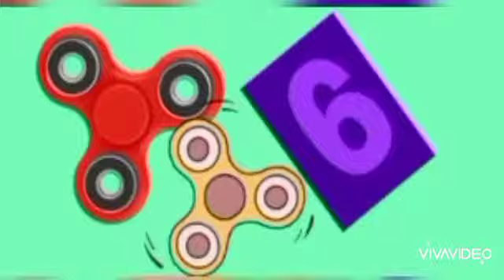Numberjacks calling the Agents turned out for the Never to answer and they low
Numberjacks the First Paycheck